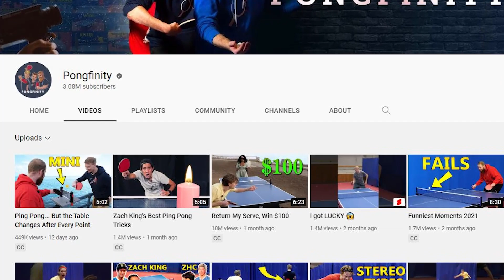MTV vieraili Pongfinityn harjoituksissa – toimittaja testasi videolta tuttua haastetta!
Pongfinity saavutti helmikuussa kolmen miljoonan tilaajan rajapyykin YouTubessa. Pingistemppuja videoillaan tekevä kanava on tilaajamäärältään tällä hetkellä Suomen seitsemänneksi suosituin.

MTV selvitti, mitä löytyy Pongfinity-ilmiön taustalta.